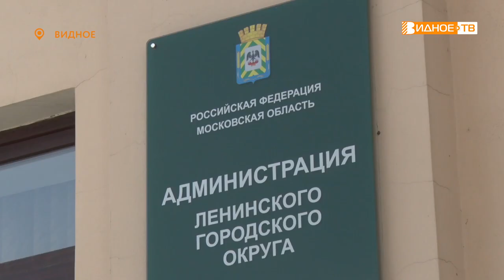АКТУАЛЬНАЯ ТЕМА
Глава Ленинского городского округа Алексей Спасский провёл встречу с представителями крупных предприятий, расположенных на территории муниципалитета. В центре внимания - обсуждение антикризисных мер поддержки бизнеса.